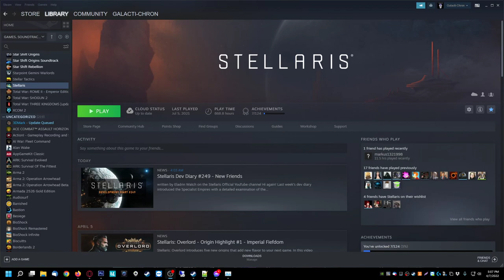Whatcom County Coalition to End Homelessness - 04-07-2022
The Whatcom County Coalition To End Homelessness met today to discuss homeless issues in Whatcom County. The topic was heavily focused on winter sheltering and emergency weather sheltering and alternatives to winter sheltering.